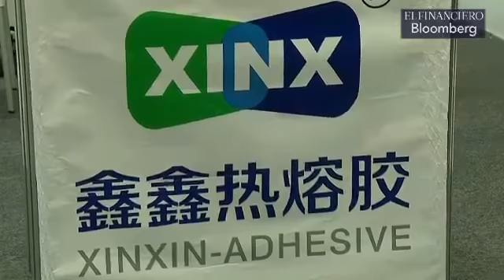Intermoda, la expo más importante de moda en América Latina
Colores, estilos y diseños se reúnen como cada semestre en Intermoda, la expo más importante de moda en América Latina. En esta edición 20 países se dieron cita en Guadalajara, Jalisco; ahora conocida como capital de la moda en México.